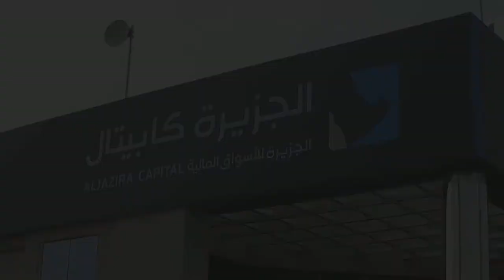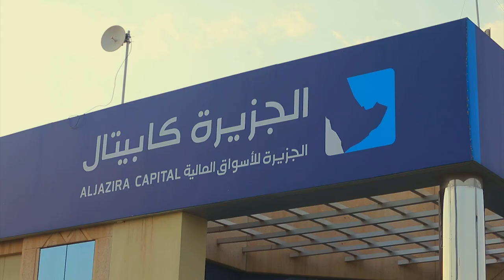Ziad Tarek Abdullah Aba Al Khail, Managing Director and CEO of AlJazira Capital